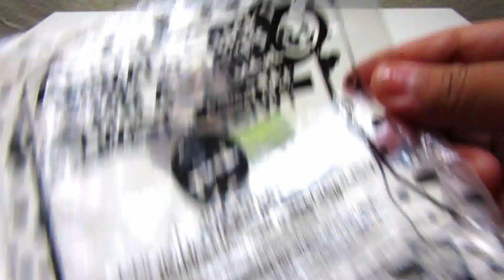Jack N the Box kids meal toy animals with a twist 2001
​@SEMAJPLAYS47 unboxing Jack n the Box kids meal toys animals with a twist year 2001